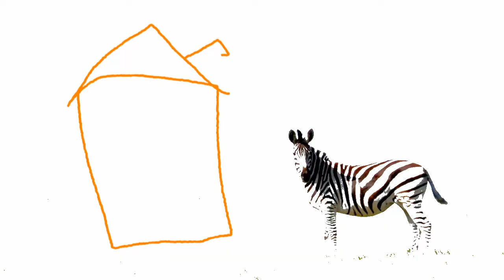Without You - FH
A video for the zesty track "Without You" by FH (Fantastikoi Hxoi)
from Katakana Edits, Vol. 12.